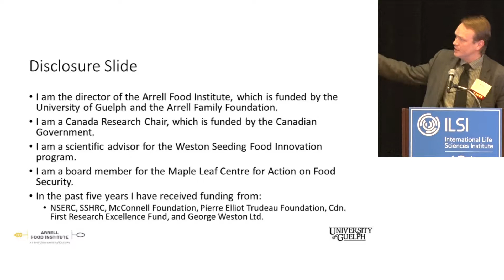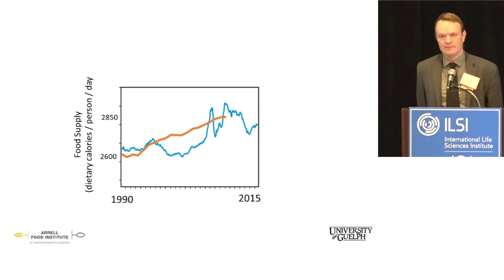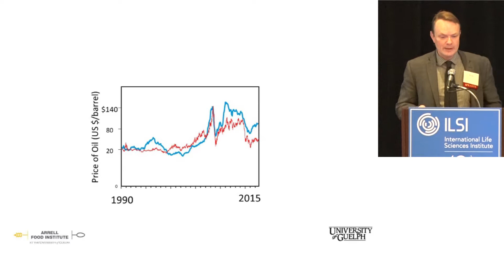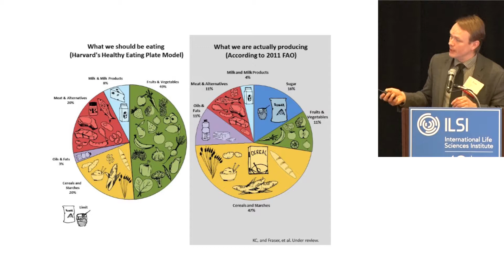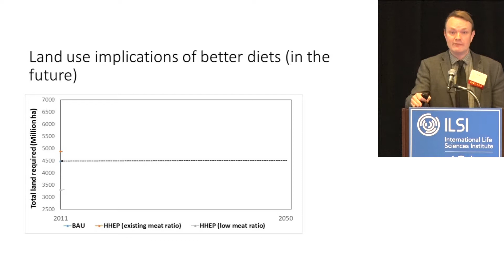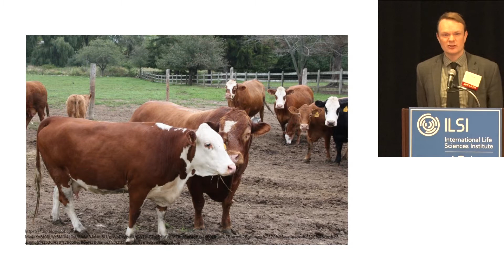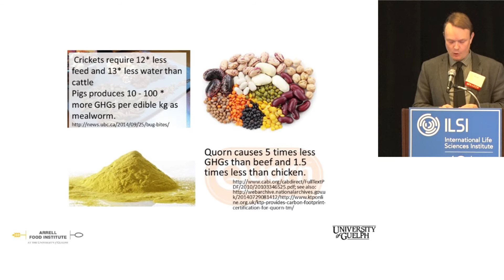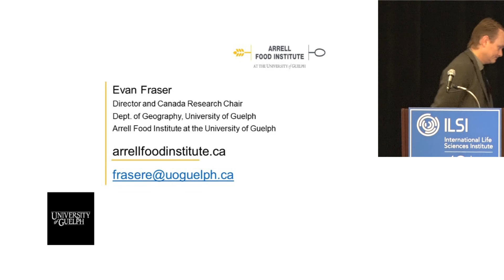ILSI NA: How Global Food Sustainability and Health Intersect and the…(Evan Fraser, PhD)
ILSI North America Annual Meeting 2018
The Intersection Between Food Sustainability and Health
Tuesday, 23 January 2018
8:00am - 10:00am

How Global Food Sustainability and Health Intersect and the Environmental Sustainability of Food Systems
Evan Fraser, PhD, University of Guelph